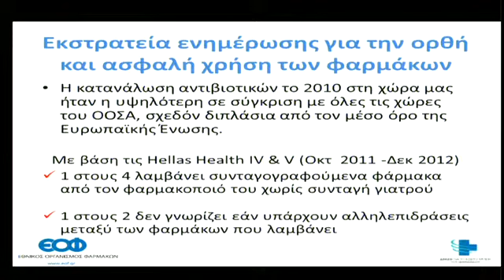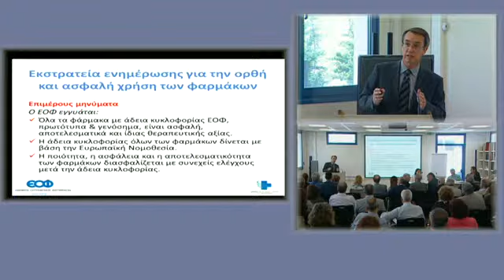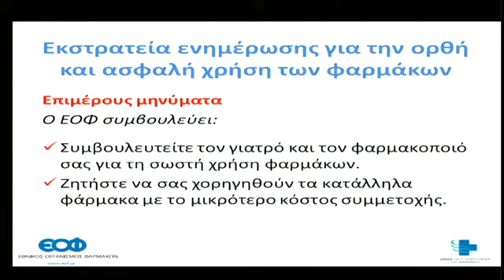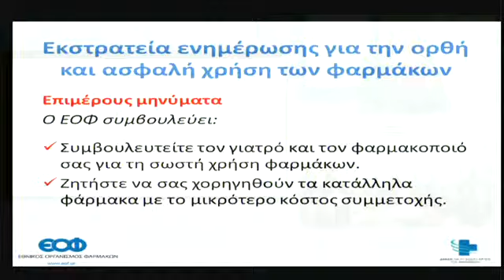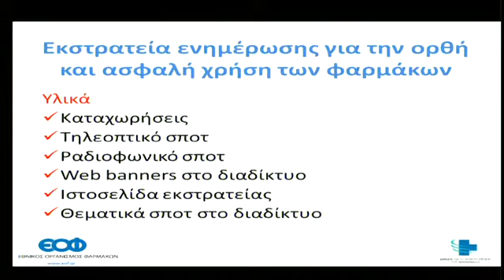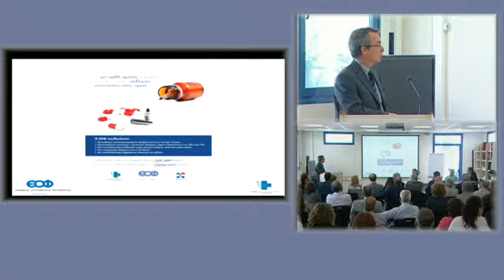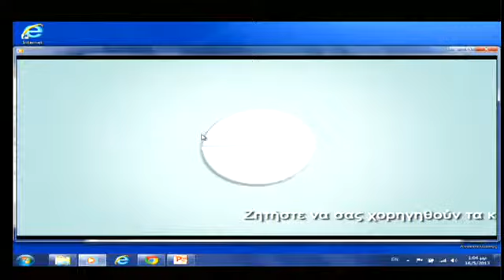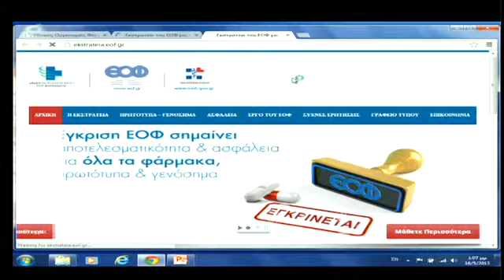ΕΟΦ - Εκστρατεία Ενημέρωσης για χρήση φαρμάκων - 16.5.13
ΕΟΦ - Εκστρατεία Ενημέρωσης για χρήση φαρμάκων - 16.5.13 - Captured Live on Ustream